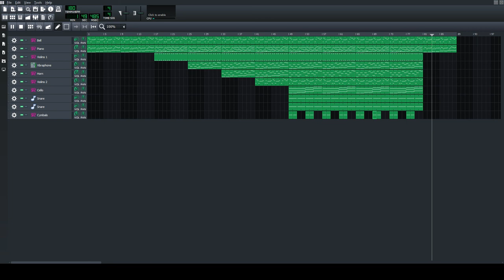[LMMS Cover] Undertale - His theme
Here's my take on this beautiful song in Undertale. I added violins, cellos, horns and a few other things. Overall it's not too different from the original, so I'm kinda worried I might get a strike. But nevermind that! Enjoy :)